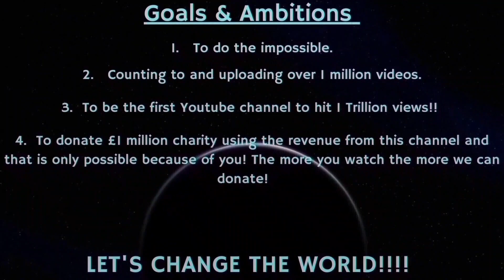Counting to ONE MILLION!!, This is Number 88,815